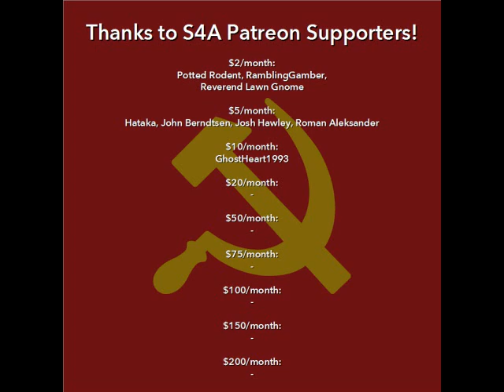Concerning Questions of Leninism by J. V. Stalin (1926). Audiobook of Classic Marxist Pamphlet.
In this video: This is an essay by Stalin from the early years of the USSR discussion various questions facing the Communist Party and the Soviets from the perspective of Leninism, including: the meaning of the dictatorship of the proletariat and its relationship to the Party and the Soviets; permanent revolution; socialism in one country; building socialism in Russia without Western aid; the role of co-operatives; the "New Opposition" and Zinoviev; and more.

Timestamps:
0:00 Intro
1:23 Audiobook
2:30:30 Closing Comments